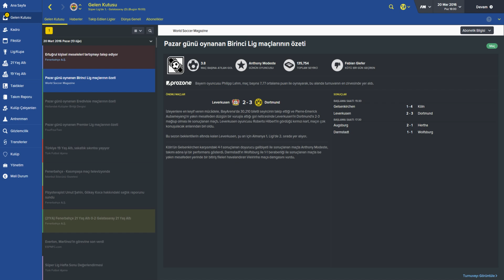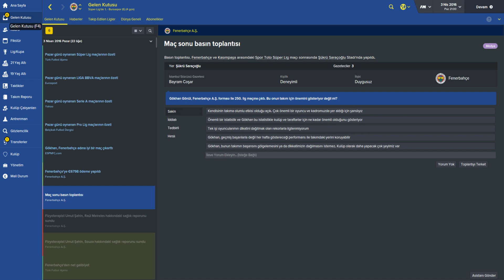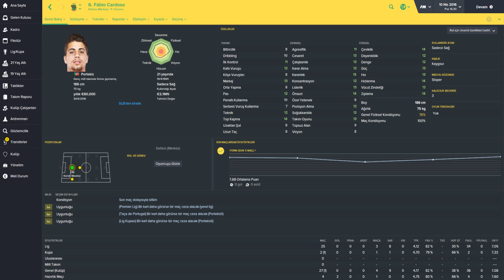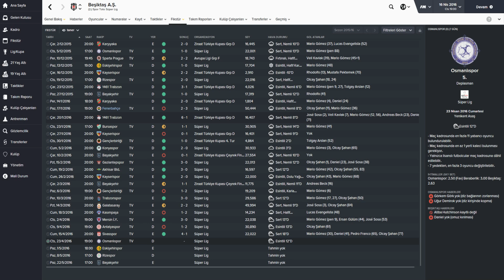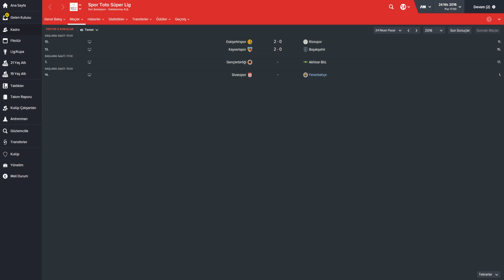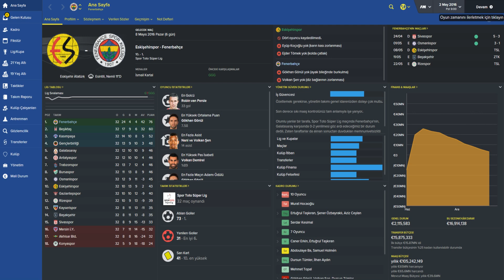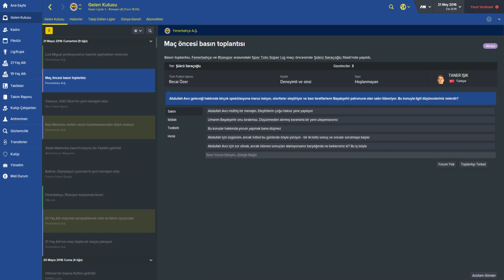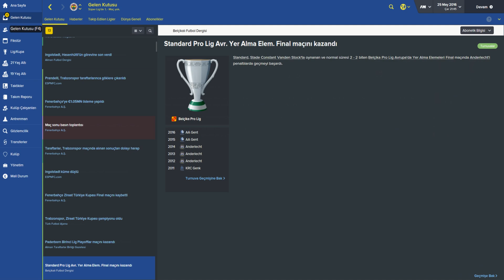FM 2016 FENERBAHÇE KARİYER BÖLÜM 8